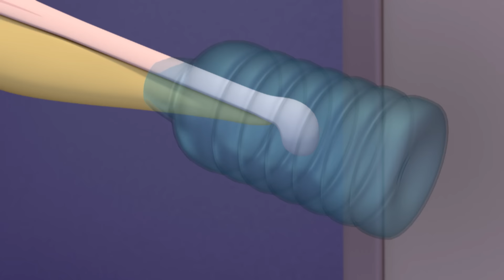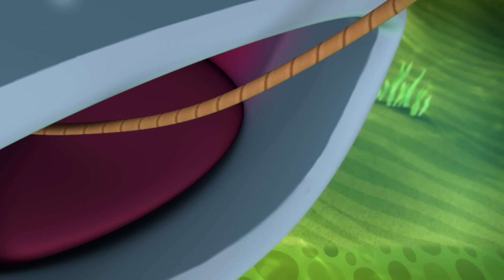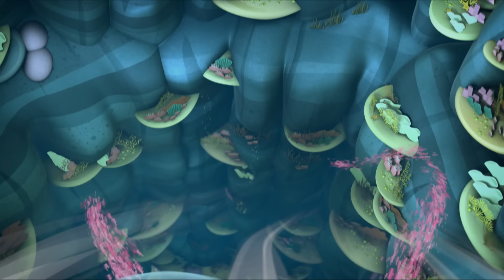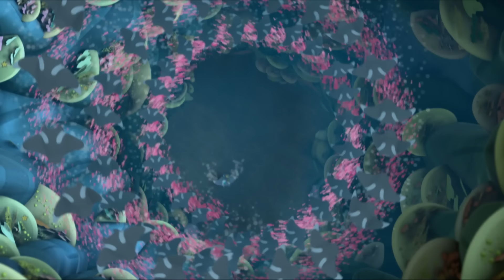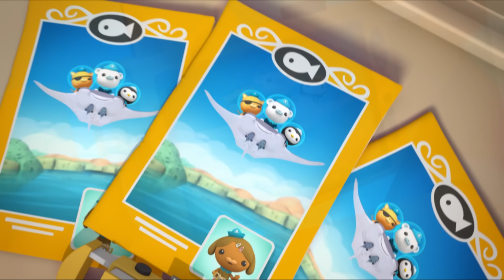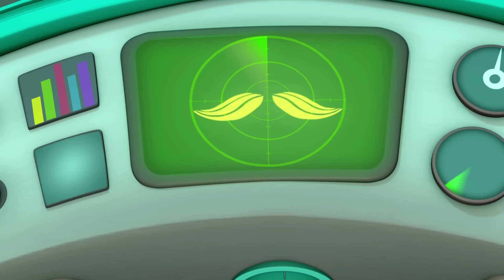Summer Octonauts - 2 Hour Special! | Cartoons for Kids | Underwater Sea Education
Join us for a 2 hours special as the Octonauts go exploring some of the stunning landscapes sunlight zone this summer.